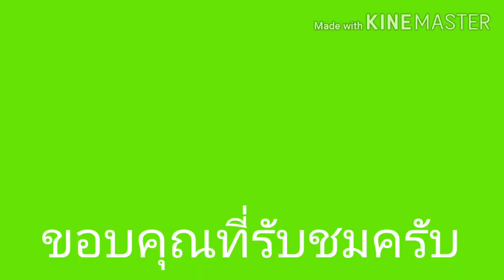วิธีหา [Goose] Roblox : Creatures Tycoon